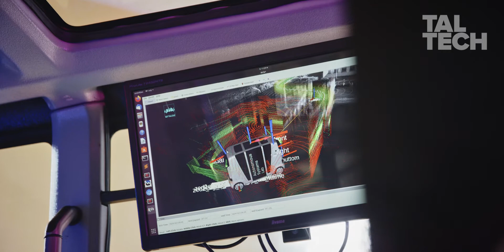The transport of the future city - Dubai Expo TalTech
Public transportation doesn’t always help us get to where we want to go when we want to go – a small piece is still missing. This challenge is addressed by the Tallinn University of Technology research group of autonomous vehicles, together with the FinEst Centre for Smart Cities.

TalTech iseAuto - the AV shuttle project of Autonomous Vehicle research group